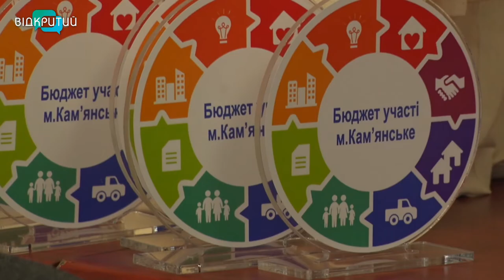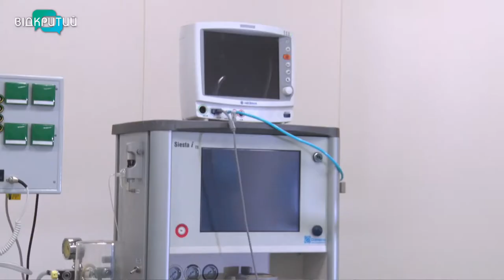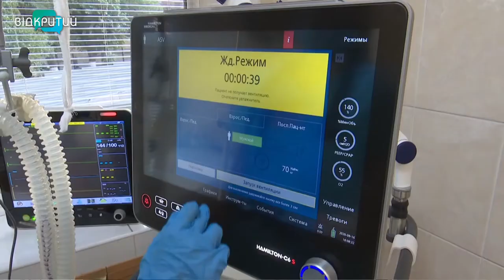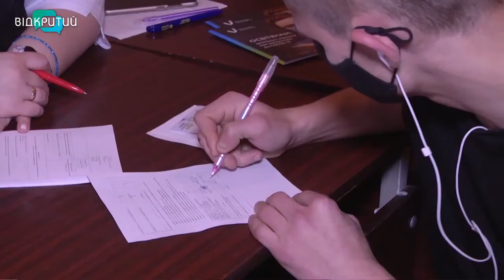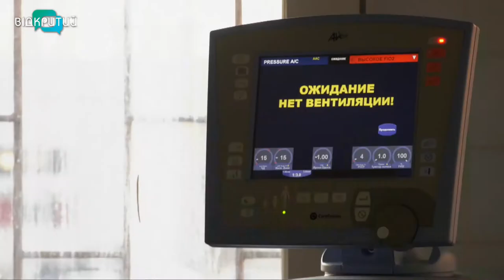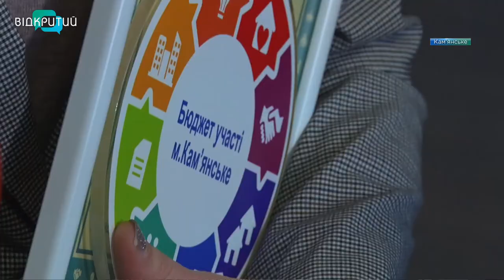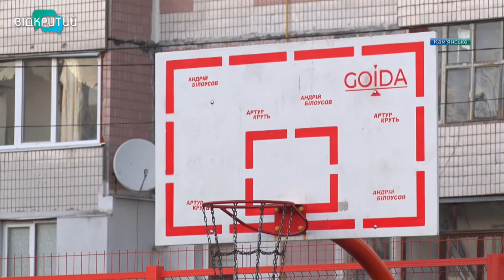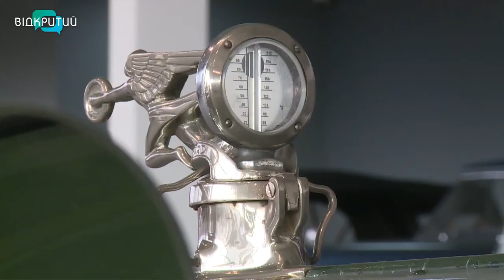Новини OPEN NEWS від 12 листопада 2021 року 18:15